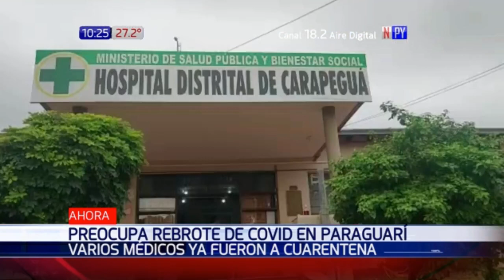Preocupa rebrote de casos en Paraguarí